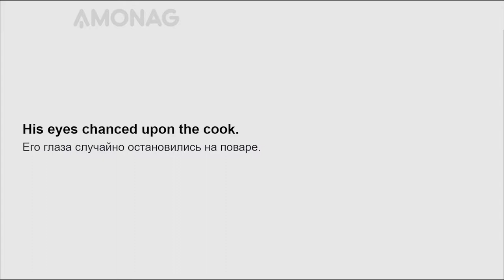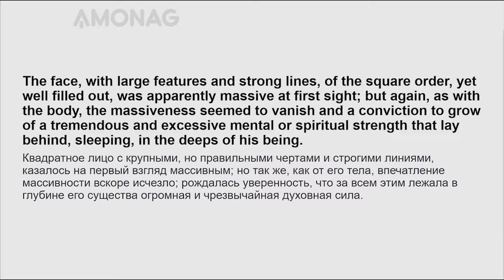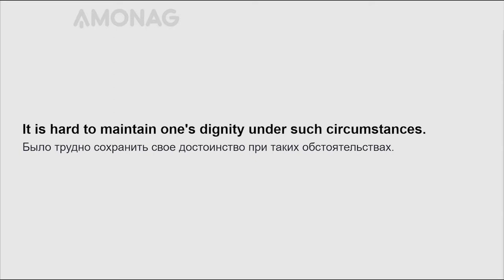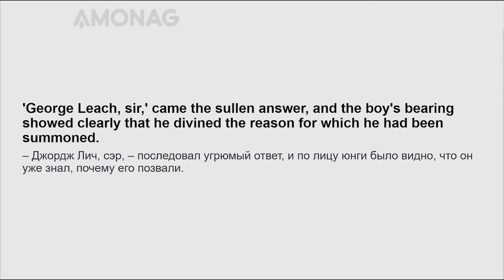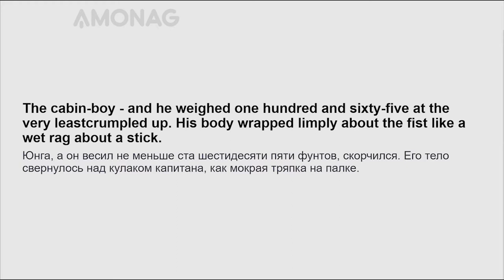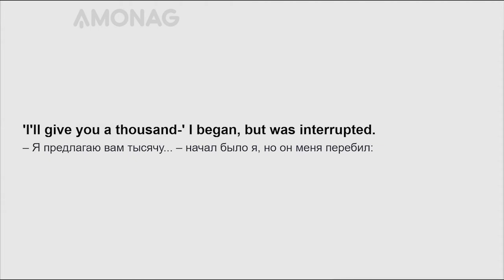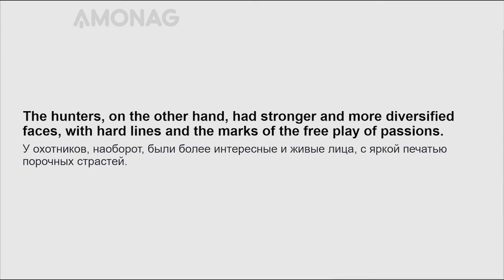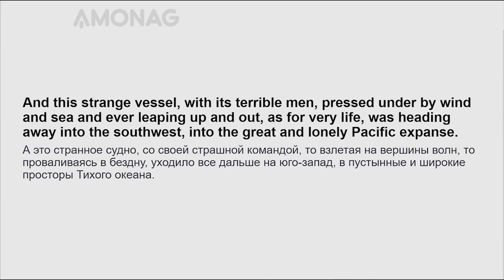Английский язык для среднего уровня по книге "Морской волк" Джека Лондона. Часть 3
«Морской волк» (англ. The Sea-Wolf) — роман Джека Лондона, написанный им в 1904 году.
Действие романа происходит в 1893 г. в Тихом океане. Хэмфри Ван-Вейден, житель Сан-Франциско, известный литературный критик, отправляется на пароме через залив Золотые Ворота проведать своего друга и по пути попадает в кораблекрушение. Из воды его подбирает капитан промысловой шхуны «Призрак» (англ. Ghost), которого все на борту зовут Волк Ларсен.